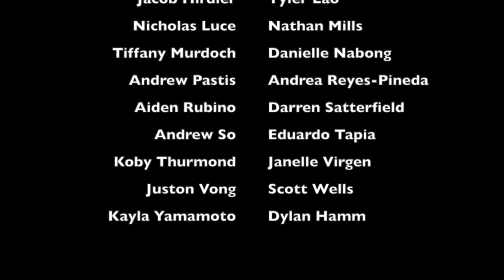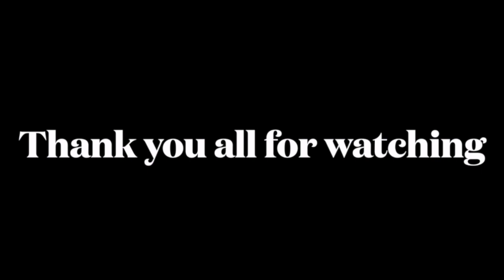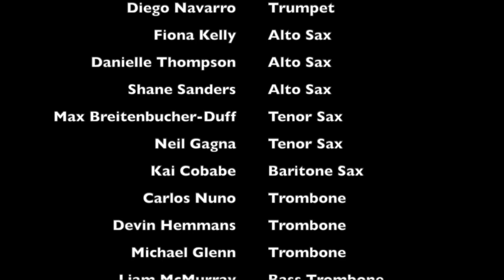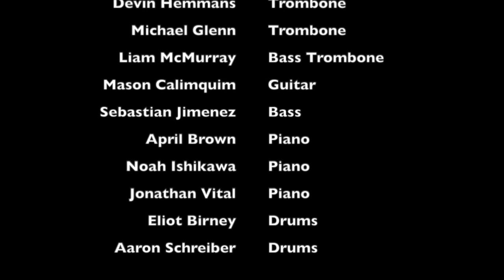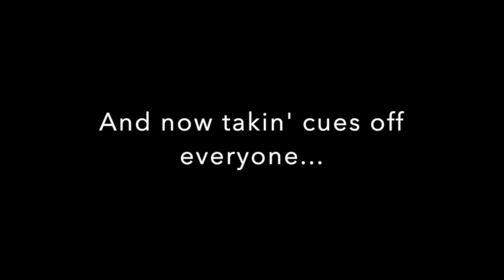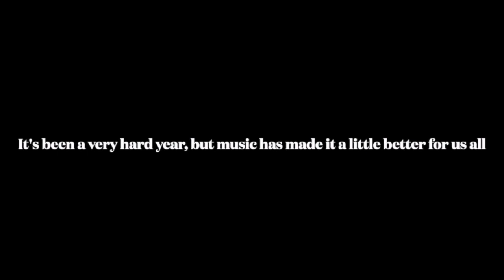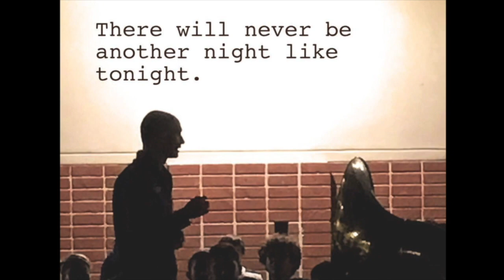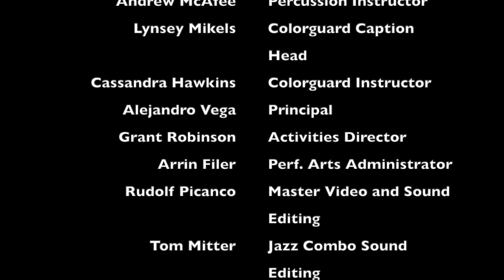MHS 2020-21 Virtual Concert (Full Video)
Virtual concert video of Mr. Picanco's instrumental music classes